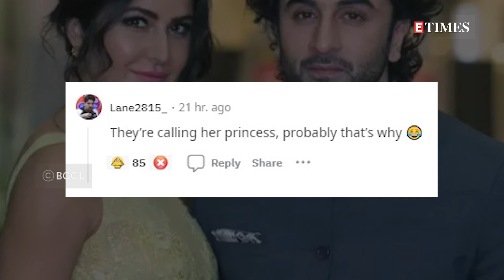Ranbir Kapoor's sister Riddhima Kapoor Sahni grabs eyeballs with one of her birthday posts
Ranbir Kapoor’s sister Riddhima Kapoor Sahni recently celebrated her 43rd birthday. Several friends and fans wished the star daughter on Instagram on her special day. However, what caught netizens’ eye was that Riddhima also got a wish from a fan page of Katrina Kaif, and she also reposted it on her Stories. It is no secret why netizens found this strange considering the history of Ranbir and Katrina. The fan page posted a picture of Riddhima with the text ‘Happy Birthday Princess’. Soon after, a Reddit user shared the screenshot of the post with a caption that read, ‘Riddhima kapoor accidently or purposefully shares a birthday wish posted for her by a katrina kaif fan page’. Several netizens penned their reactions in the comments section of the post. A user wrote, ‘They’re calling her princess, probably that’s why’, whereas another one wrote ‘May she knows admin of that fan club’. One of the netizens commented with a funny GIF of Ranbir Kapoor from ‘Tu Jhoothi Mai Makkaar’ saying ‘Dil Kar Raha Hai Kood Ke Mar Jau’. Meanwhile, Neetu Kapoor and Katrina Kaif’s mother Suzanne Turquotte had also made headlines in the recent past when they shared cryptic notes on social media which many netizens thought were indirect digs at each other. Nevertheless, Ranbir and Katrina both moved on after their break-up as the former got married to Alia Bhatt and the actress tied the knot with Vicky Kaushal.